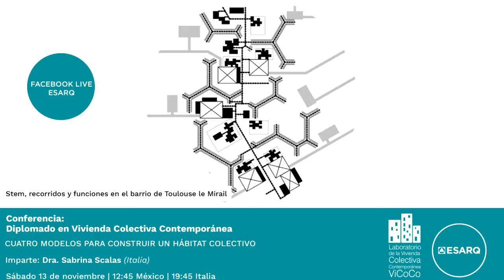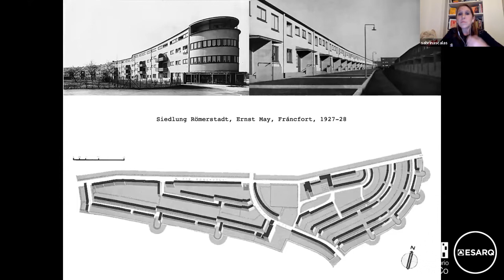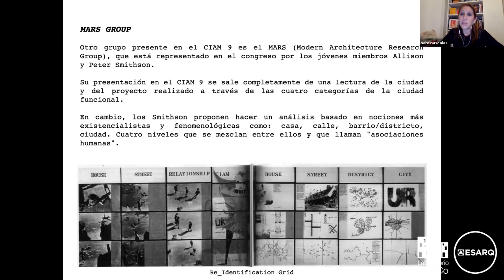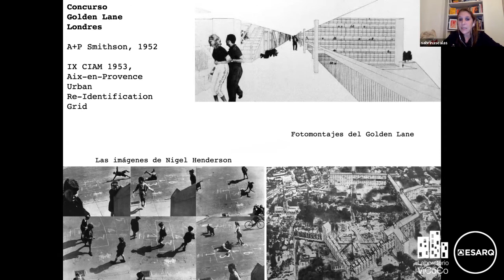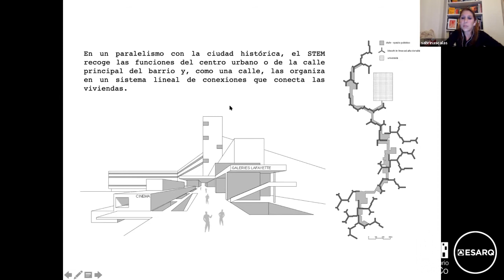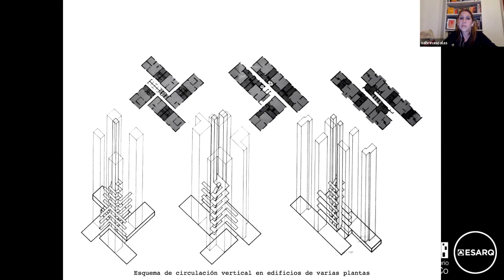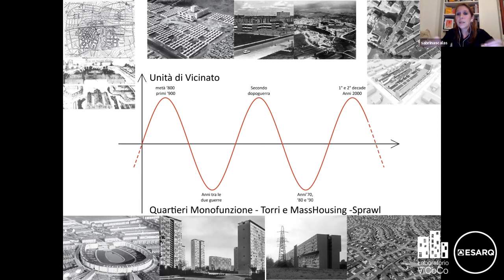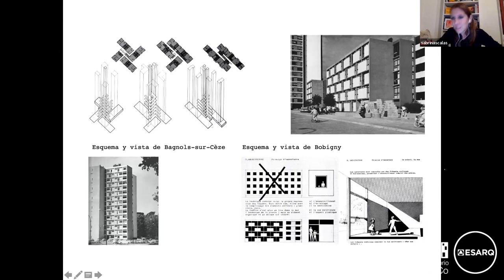Conferencia: Cuatro modelos para construir un hábitat colectivo. Dra. Sabrina Scalas. (Italia).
Esta actividad es parte del Diplomado en Diseño de Vivienda Colectiva Contemporánea, que es coordinado por el M. Arq. Graziano Brau Pani (Italia) y el M. Arq. Alvaro Beruben Galvan (México)

Conoce más programas en Vivienda Colectiva Contemporánea,

@Laboratorio Vicoco ESARQ